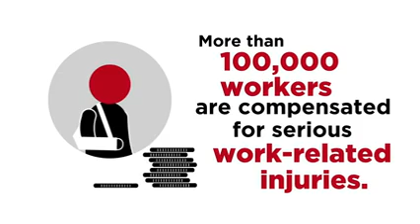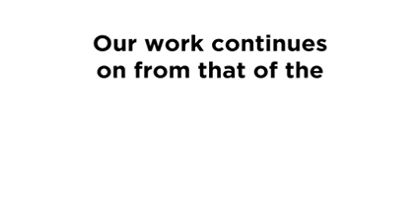About Safe Work Australia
An animation about Safe Work Australia.